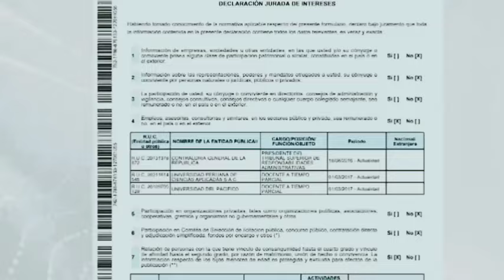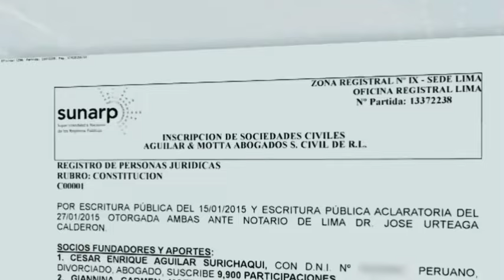ESTO ACABA DE OCURRIR SUCESO INESPERADO EN PERÚ-NOTICIAS DE PERÚ